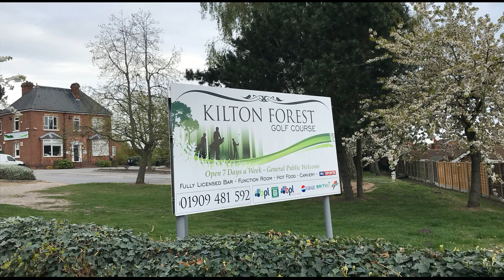Kilton Golf Busy Day, Sunday Dec 2020, Player on every hole, Fly over Kilton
Kilton Golf Busy Day, Sunday Dec 2020, Player on every hole, Fly over Kilton, Kilton Forest Golf Course